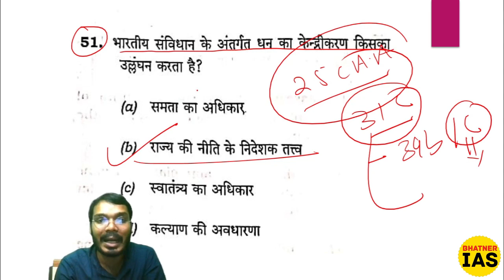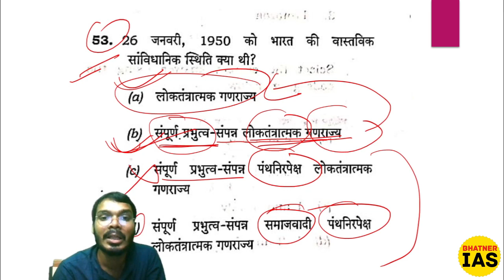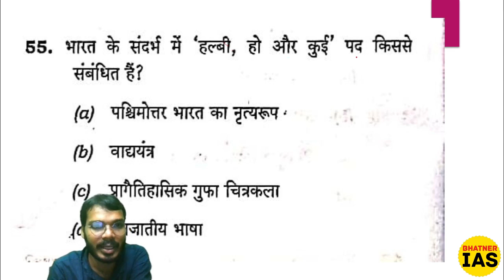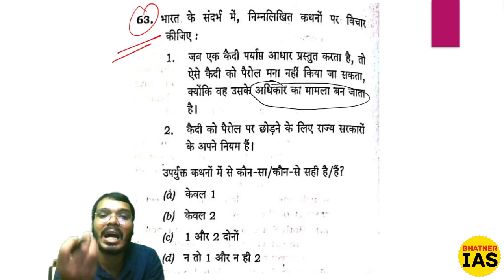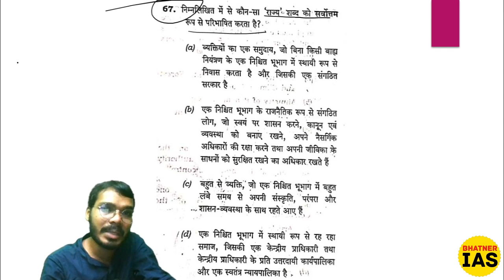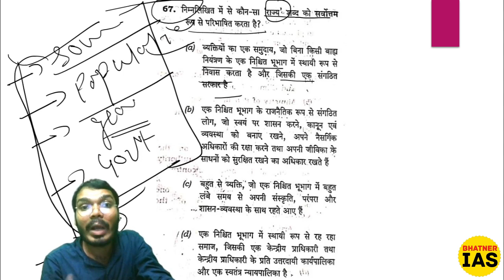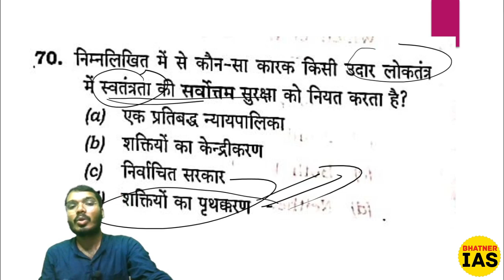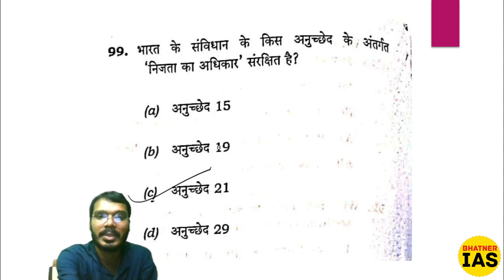IAS Prelims 2021 Polity Solutions (Set B)